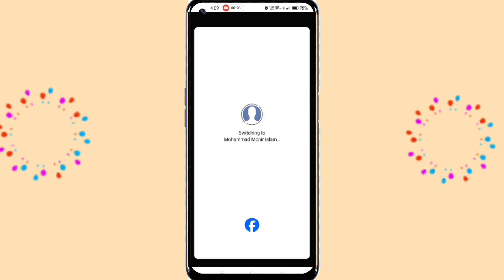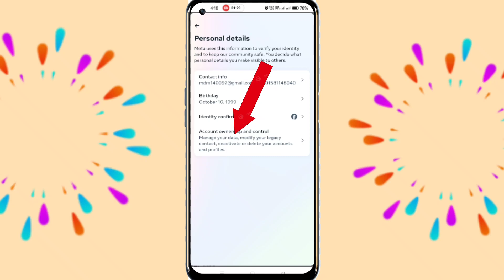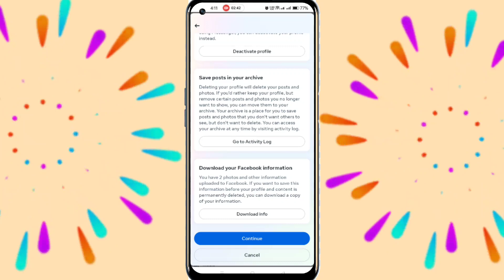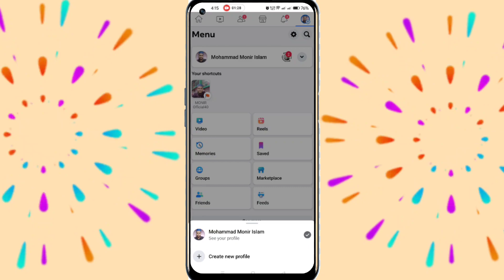Facebook Another Profile Delete । facebook another profile remove 2024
Tap in the top right of Facebook.

Tap your name at the top.

Tap Your profiles in the top right.

Tap Create new profile.

Tap Get started, then follow the instructions on the screen to create a profile.